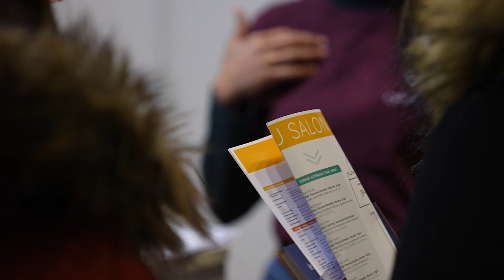Interview de Fabiola I Mastère Spécialisé® Management et Direction de Projets, CentraleSupélec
Durant le Salon Eduniversal 2023, nous avons rencontré Fabiola, participante au Mastère Spécialisé® Management et Direction de Projets chez CentraleSupélec EXED.
C’est avec authenticité et passion qu’elle nous raconte son parcours, son projet et comment elle a choisi cette formation.